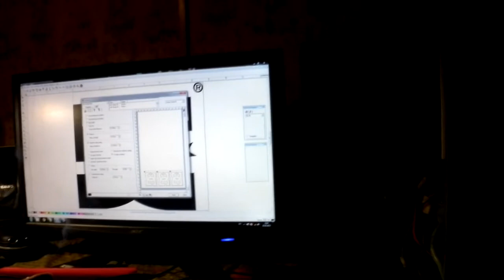Плоттер у меня дома: режем стикеры))